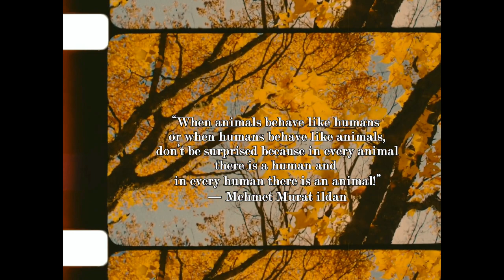COEXIST - A Short Film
'COEXIST' is an experimental short film comprising no dialogues, just visuals, and music.
The film centers around the nature of HUMAN-WILDLIFE COEXISTENCE.

Film Edited by: Ashish Konwar
Guitars: Arindam Mahanta